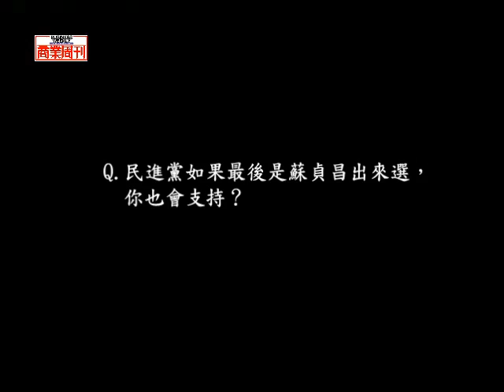最沒有權力卻最有影響力的人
她是目前「最沒有權力，卻最有影響力」的政治人物。

就在總統馬英九為了菲律賓事件左支右絀，民進黨主席蘇貞昌為了黑道入黨風波焦頭爛額，新北市市長朱立倫困於地方施政的柴米油鹽，副總統吳敦義神隱大內變成「沒有聲音的人」，此時的蔡英文，既沒有執政，也未掌黨權，看似政治舞台上的真空期，卻反而能保持「無菌」狀態，站上迎向二○一六年總統大選的最佳備戰位置。

距離上次敗選一年多來，蔡英文持續在不同機構的政治人物形象民調中名列前茅；無論上街參加社運、下鄉走訪基層，從養豬場到光電廠，從矽谷科技創業家到印度、印尼政要，她在這一年多的超過六百個行程中，不斷累積能量、讓人氣保溫。